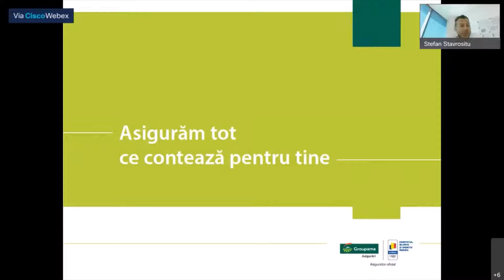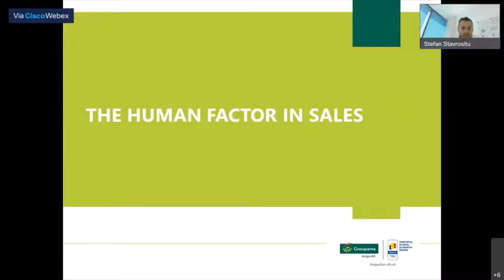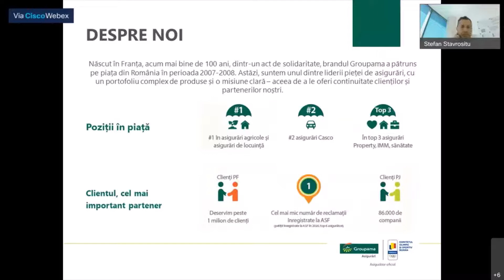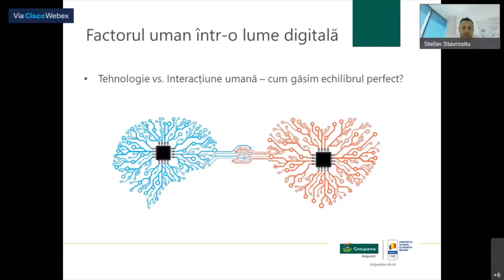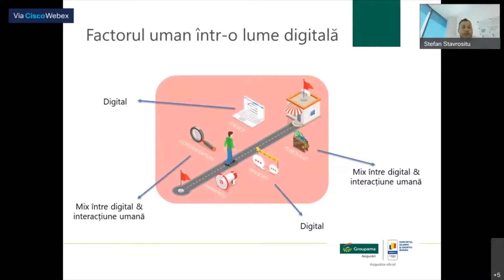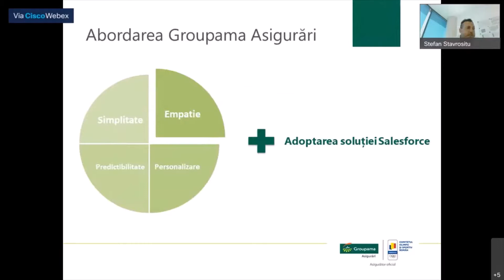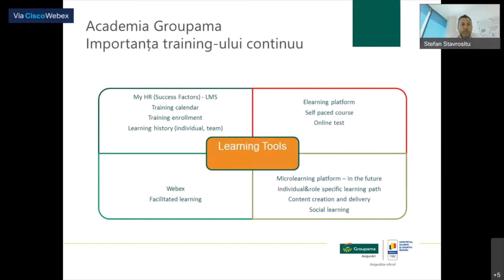Ștefan Stavrositu (Groupama Asigurări) la Sales & Marketing Conference 2021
Ștefan Stavrositu, Director Național Vânzări, Groupama Asigurări România, a fost invitat la „Sales & Marketing Conference”, eveniment organizat de BusinessMark ce a avut loc online pe 23 iunie 2021. El a vorbit despre importanța factorului uman în vânzări. Vă invităm să aflați mai multe din prezentarea sa!

𝗗𝗲𝘀𝗽𝗿𝗲 𝗦̦𝘁𝗲𝗳𝗮𝗻:

🔹  Ștefan are o experiență de 20 de ani în industria asigurărilor, timp în care s-a specializat în design-ul și implementarea strategiilor de vânzări. Înainte de a se alătura Groupama Asigurări, în 2018, a condus diviziile de vânzări la nivel național ale unor importanți asigurători din piață.

🔹  Este licențiat în international business & economics la ASE din București. Este certificat în sales & marketing management în cadrul The Institute of Sales & Marketing Management și business management la CODECS.